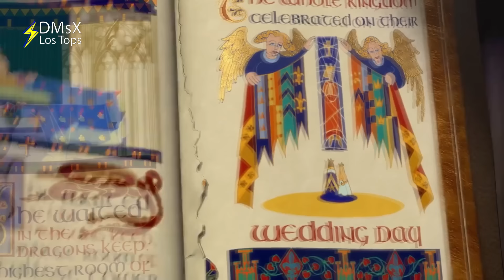Estos TikToks Deberían Desaparecer YA!!! (TikTok Virales)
Si Te Gustan Los Buenos Tops, te RECOMIENDO ESTOS 👇😃

Una jugada inesperada y la pelota acabó en el lugar menos indicado. Disfruta de esta recopilación de videos graciosos y TikTok virales llenos de humor viral y situaciones sorprendentes. ¡Dale play y ríe a carcajadas con estos momentos épicos!